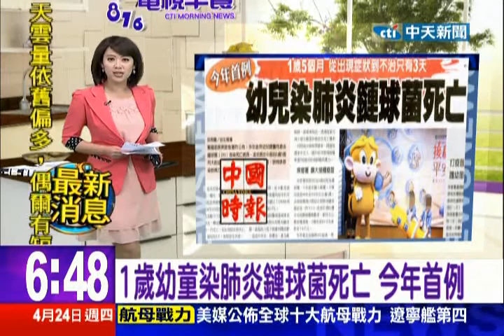中天新聞》1歲幼童染肺炎鏈球菌死亡 今年首例